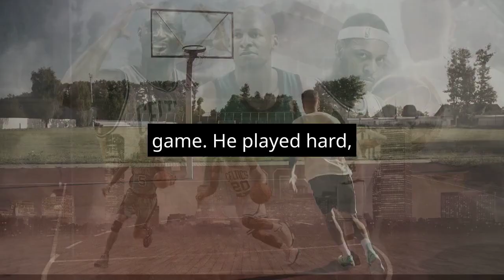Jaylen Browns Unforgettable Moments BIG3 AllStar Game Highlights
"Join us as we dive into Jaylen Brown's thrilling moments at the BIG3 All-Star Game! While the NBA season takes a breather, Jaylen takes the spotlight in a unique basketball showdown. From scoring nine points to making incredible assists, he wowed us all. But it's not just about the game; Jaylen also played for a cause, supporting London Youth charity. Discover the heartwarming camaraderie between Jaylen and Ice Cube, along with his impressive performance against former Celtics players. Get ready, Celtics fans, Jaylen's NBA return is just around the corner! Don't miss this exciting chapter in his journey."